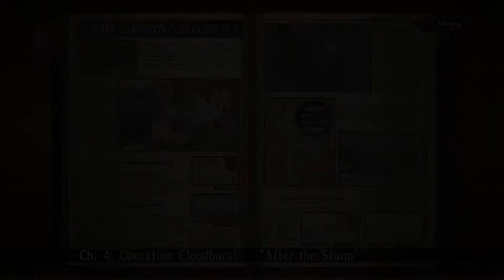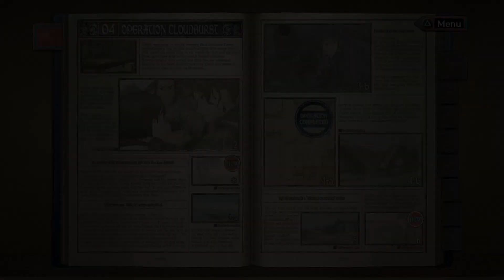Valkyria Chronicles Remaster Chapter 4 Operation Cloudburst Part 23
Gaming Platforms

PS5: Gen-snake
Steam: Gensnake101
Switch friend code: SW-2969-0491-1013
Xbox1: XsE GenSnake